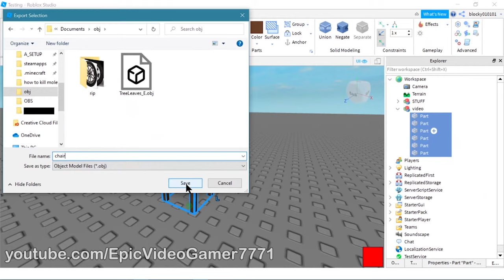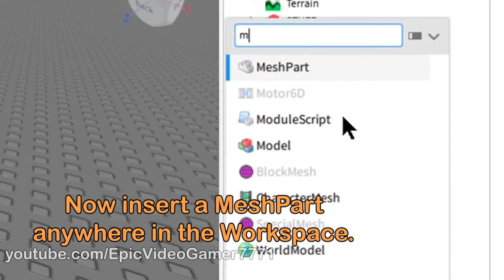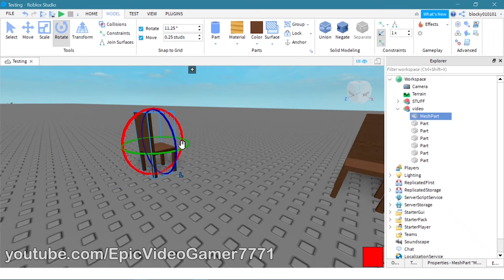Convert a Model to a Mesh [NO BLENDER] - Roblox Studio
In this video, I will show you how to convert parts into a mesh in Roblox Studio. Enjoy!

𝐌𝐲 𝐬𝐞𝐭𝐮𝐩:
◼ Computer: HP Spectre 360x 13T 2016
◼ Keyboard: HyperX Alloy Origins
◼ Headphones: HyperX Cloud Stinger Core Wireless Black
◼ Mouse: HP Bluetooth X7500 Black